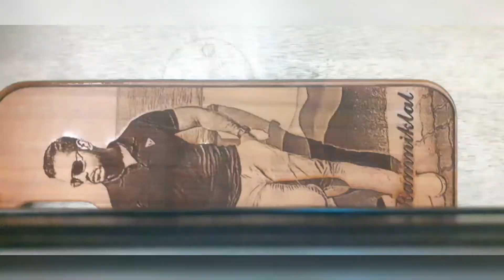Customized wooden mobile cover | iphone | 12 pro Max